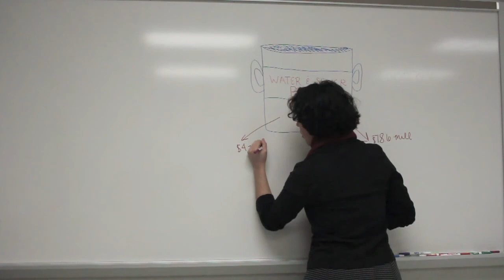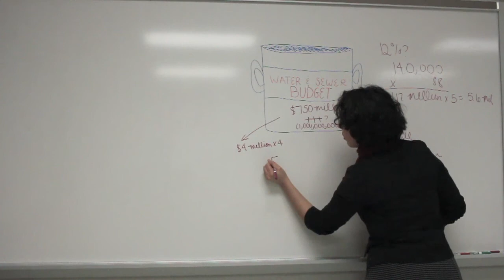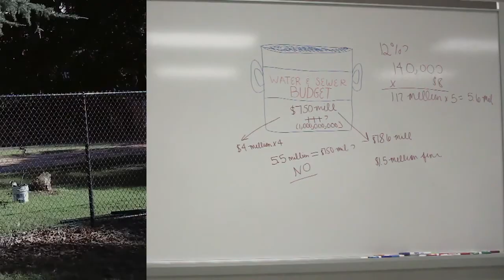Columbia Water & Sewer System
An analysis of economic environmental justice in Columbia.